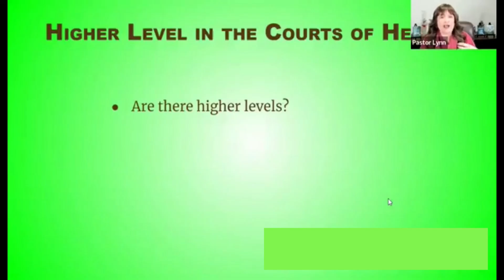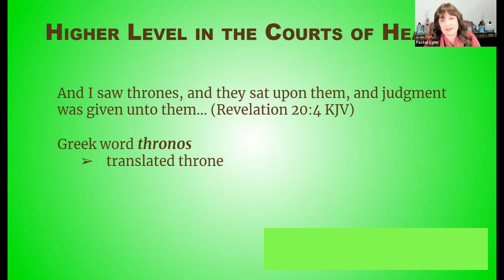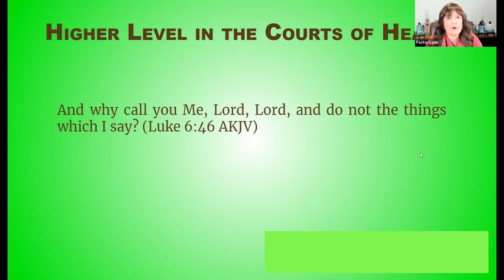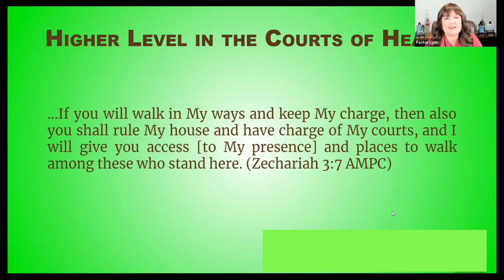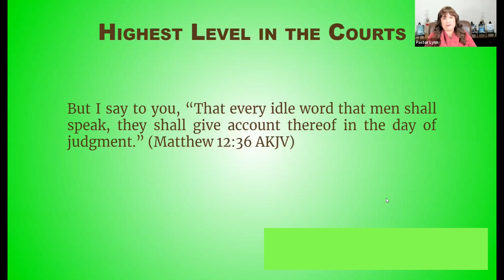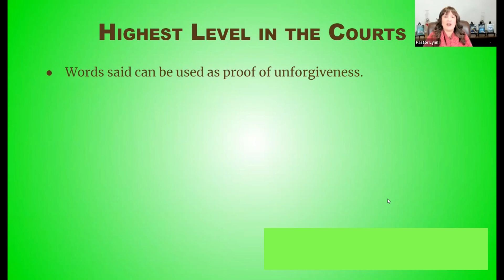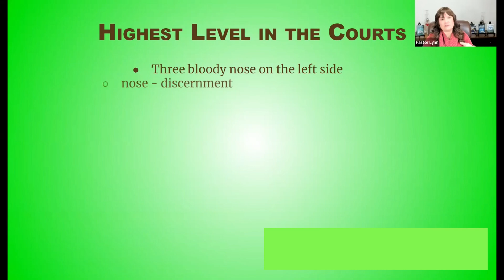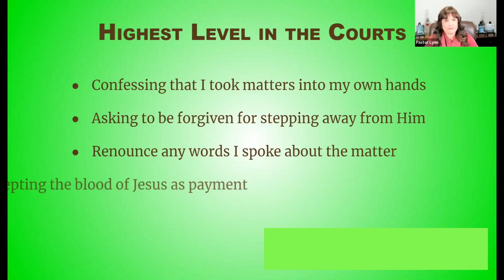Higher Levels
This video is about the higher and the highest levels in the Courts of Heaven and what we need to do to operate there.

This video is part of the Online Christian Church: A FREE school because of the instructions and principles of Matthew 10.

We suggest looking at these in the order they were given because one message builds upon the others

courtsofheaven onlinechurch onlinechristianchurch LynnHardy establishingthecoh highestlevel * The Living Word: Special Report - What the Lord says about current events.